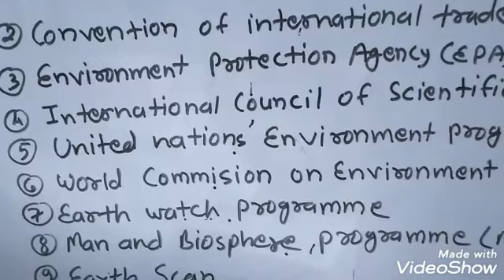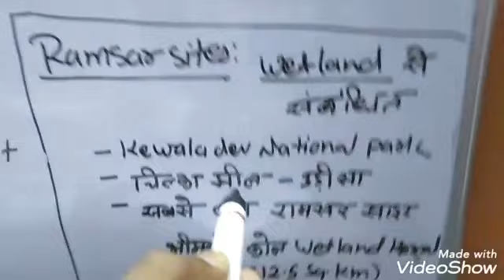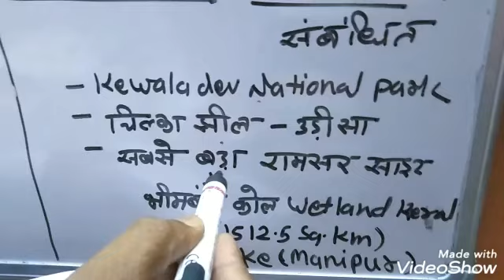International intitives for conservation of biodiversity.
By dr. R. P. Sharma Asst.professor of botany.